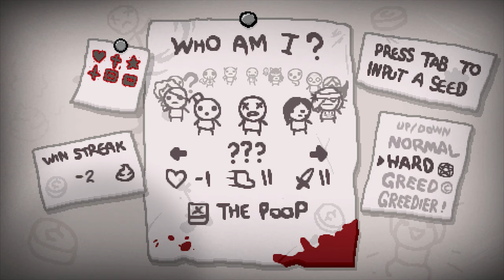CAIN MNIE NIE LUBI | The Binding of Isaac: Afterbirth+ #1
Pierwszy odcinek naszych przygód w podziemiach!

The Binding Of Isaac: Afterbirth to rozbudowany (odkrycie wszystkiego może zająć nawet 200 godzin) dodatek do PC-towej wersji gry The Binding of Isaac: Rebirth z 2014 roku, która z kolei jest ulepszoną wersją The Binding of Isaac z 2011 roku. Za rozszerzenie do nowej wersji odpowiada studio Nicalis, a tytuł wymaga do działania posiadania podstawowego wydania Rebirth.

Założenia produkcji nie zmieniły się w The Binding Of Isaac: Afterbirth. W dalszym ciągu mamy więc do czynienia ze zręcznościową produkcją typu roguelike, w której trafiamy do losowo generowanych lokacji, walcząc z napotkanymi przeciwnikami, zdobywając różne power-upy oraz odkrywając rozmaite sekrety.

Inne Nazwy Serii (Na Potrzeby YouTube'owe):
- Polski gameplay Afterbirth+ / The Binding of Isaac
- Zagrajmy w Afterbirth+ / The Binding of Isaac
- Let's play Afterbirth+ / The Binding of Isaac
- Gameplay Afterbirth+ / The Binding of Isaac
- Afterbirth+ gameplay PL /The Binding of Isaac gameplay pl